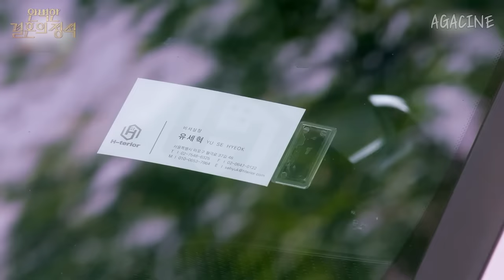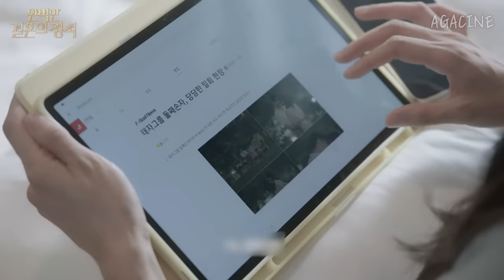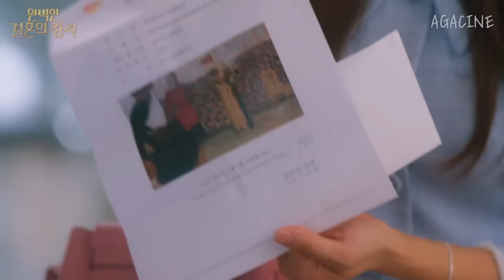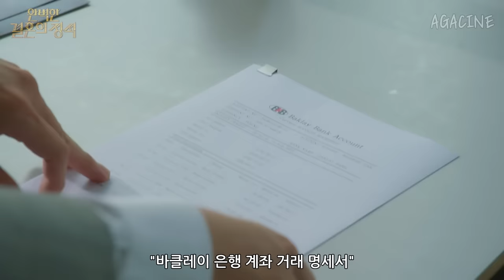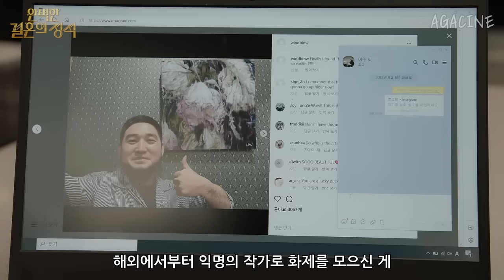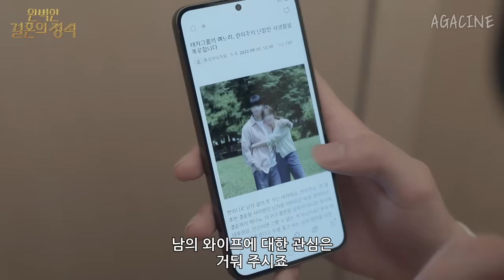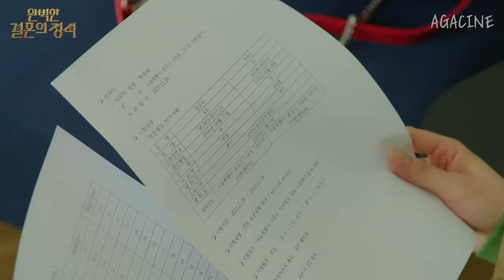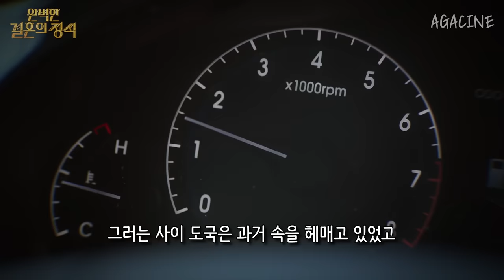"원작 웹소설"을 비 지상파가 만들어서 "넷플릭스" 공개 후 ✔74개국✔에서 🔥1위🔥를 차지한 사이다 복수극 드라마 [결말까지 한방에 몰아보기]